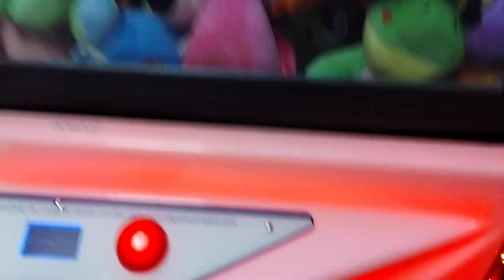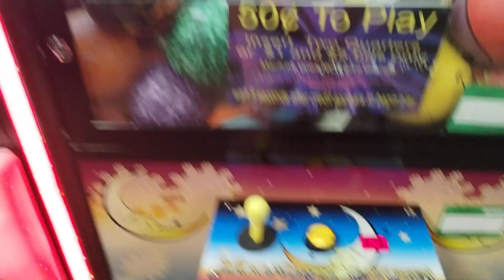Neon World Claw Machine vs Moonlight Catcher Claw Machines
This was filmed yesterday at my local bowling alley here I'm facing two machines thanks for watching and before I go I always want to remind you that Jesus loves you and God bless you